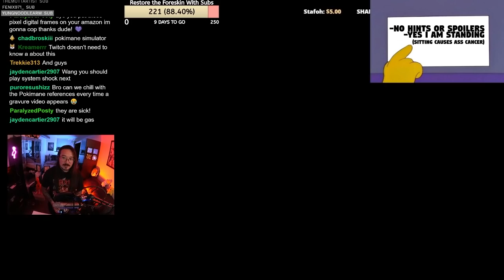Whang on Onlyfans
Yakuza's Mr Libido reminds me of onlyfans

👼Fae Rie
🐩Murfy Murf
🎤Let's Have a Discussion
🍁Jason Verhoek
🐶Keely Lemonnier
🚘Volaju
🐻Jayden Wybenga
🐦Darren Blacklock
🐻Scott Barrie
🐹Porg Thigh Meat
⚽Ryan
🌯Jackburrito
🏠Joseph House
🐼Shannon Gerbes
🦔Michelle
✂️Dan Kutz
👓Zachary Murphy
🐕Adrian Gorman
🦁Oshey
Ⓜ️Merryweather
🌌Alec Holland
✍LHAD
👹Beaston Mode
💭Klaud
🥋Jonathan Hedman
😼Jacobb Martinez
🐌Moist Snail
🐤Robyn Cobbold
🔥 I Have Fury
👩‍💻Danielle Gormley
😸The Face of Team Rocket
💀Brent Kelley
🐰Enigma
🍆Biggus 🍆us
🐠Myamki|
☄️Conrad Constantine
☕Zachary Bailey
🐩David Wagner
🌈Rainbow Oswalt
⚔️Hessarian Blade
☔Shelby Gloom
🙀Fallon
🥑Avocadros
🏋️‍♀️Anniefeatherw8
👩Somer
🐘Matthew Grey
 🎣Cheyenne Fisher
💪Ash Armstrong
🤵Ryan Butler
🚀Rocket Ralph
💀Skullchewer
🦠pathogen b
🍏Adam Appel
📼VHSquid
🏈Dan
🎂TheHomicidalHomemaker
😺alex-chan
🦗Ian Larrea
👉Dylan Nelson
🐈Benny Katz
🦗Mrsaturn
💀Lucyboo
🔺Melissa Fassetta
🎷Trevor Jones
🤡King the Man
🌇Jon Buhr
🐾Eileen